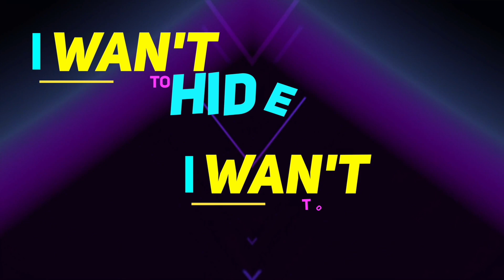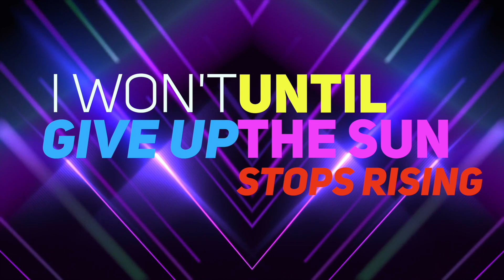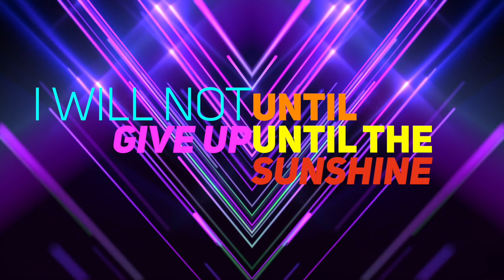SING TO SURVIVE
Le 28 avril 2023, les élèves des cours facultatifs du GYRE:

- Glee/Songwriting (Stefano Faggioni)
- Techniscénie (Javier Iglesias)
- Théâtre d'improvision (Quentin Lo Russo)

ont emmené le public du forum de l'établissement à la découverte d'un spectacle interactif unique.

12 chansons à la découverte des thèmes principaux de l'adolescence: crées, arrangées, produites, mixées et masterisées par les élèves du CFac Glee/Songwriting

Un travail réalisé par plus de 50 élèves!